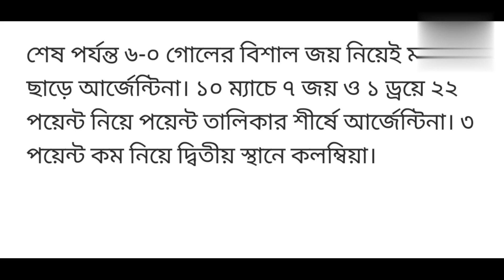Sports news today | Messi hat-trick | Argentina vs Bolivia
Bd Today is a sports News Channel.Sports news today | Messi hat-trick | Argentina vs Bolivia

Messi's hat-trick is Argentina's goal celebration

 Argentina was in great shape in the World Cup qualifiers.  However, the last two matches did not go well for the world champions.  The team, which won 12 matches in a row, lost to Colombia last month.  Just over a month later, Lionel Scaloni's side went winless against Venezuela.

 The world champions have come back as world champions after a two-game losing streak.  Albiceleste defeated Bolivia 6-0 at home on Wednesday, October 16.  Lionel Messi scored a hat trick.  Julian Alvarez, Almada and Lautaro Martinez scored a goal each.

 In the end, Argentina left the field with a huge victory of 6-0 goals.  Argentina tops the points list with 22 points from 7 wins and 1 draw in 10 matches.  Colombia is in second place with 3 points less.